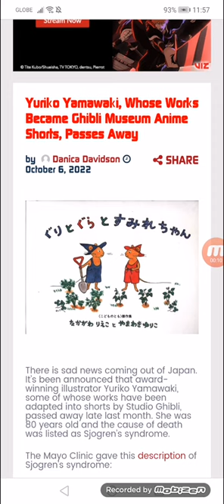Yuriko Yamawaki, Whose Works Became Ghibli Museum Anime Shorts, Passes Away